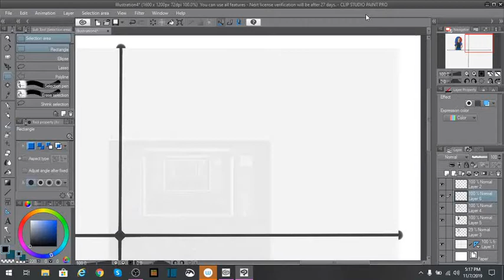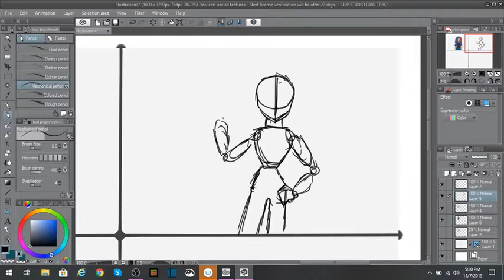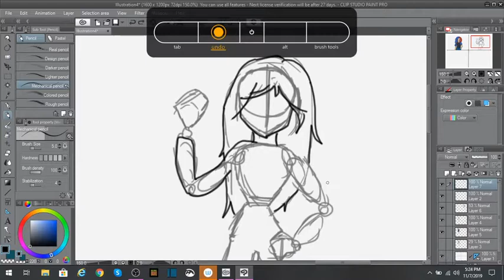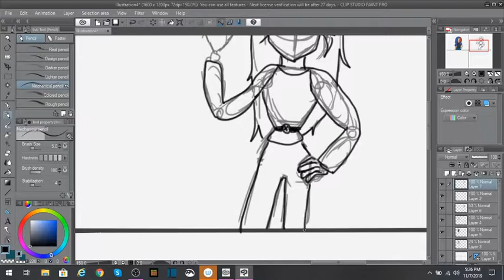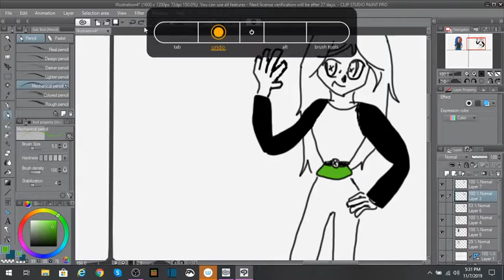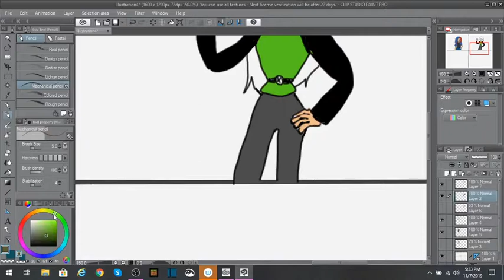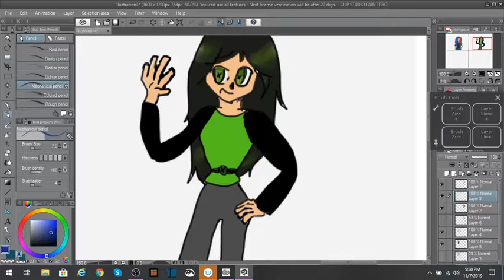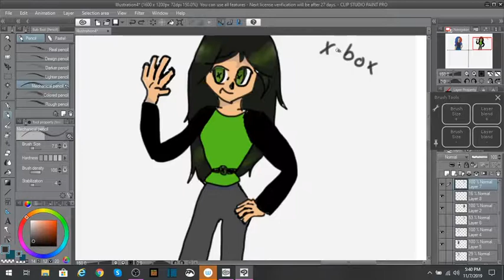SpeedPaint 6 - Drawing consoles as girls / part 2 / the X - Box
Social Media 🎬🎧🎮

Her channel will have a video on it soon